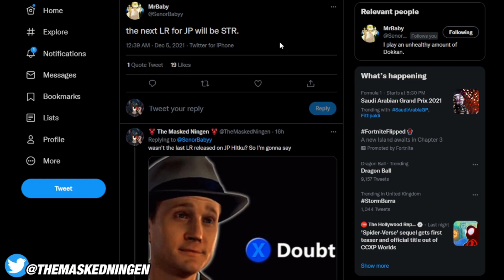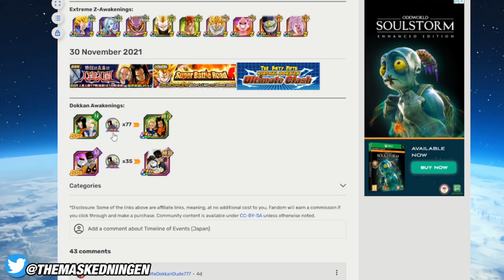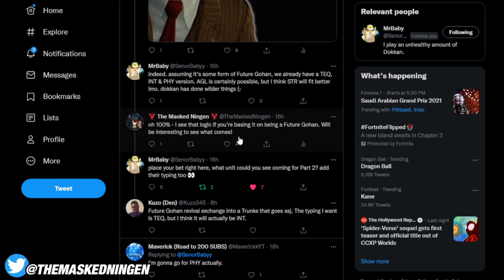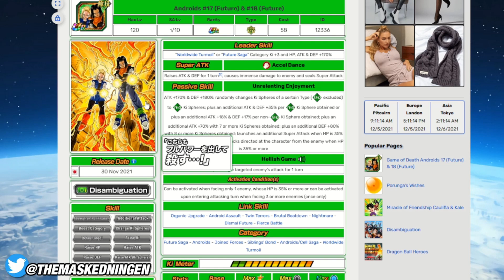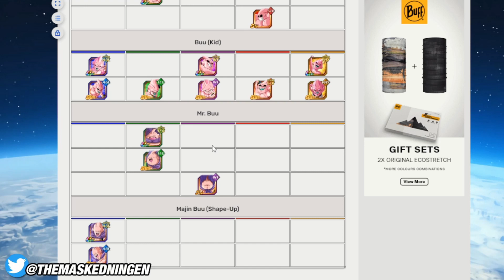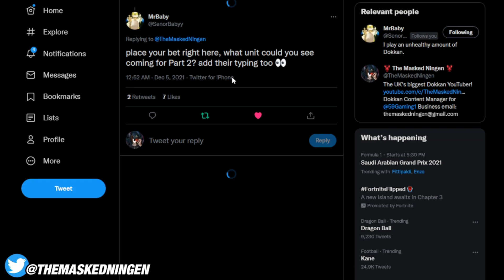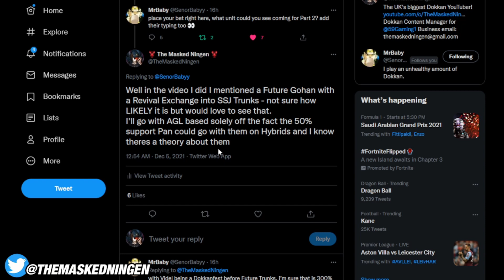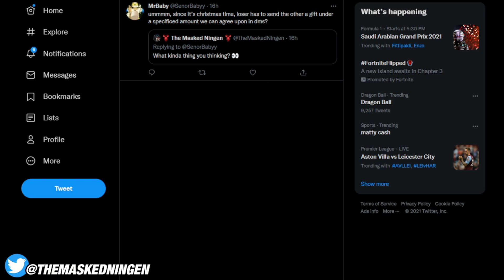I MADE A BET ON THE NEXT JP LR! WHAT TYPE WILL IT BE? ft. @MrBabyCC (DBZ Dokkan Battle)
I MADE A BET ON THE NEXT JP LR! WHAT TYPE WILL IT BE? ft. MR BABY!